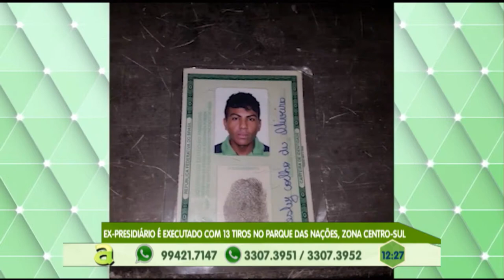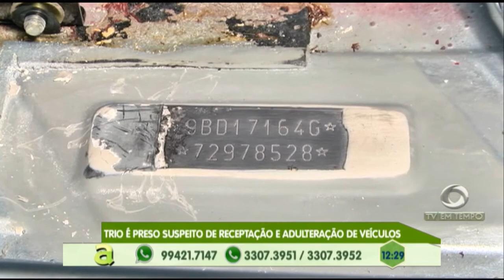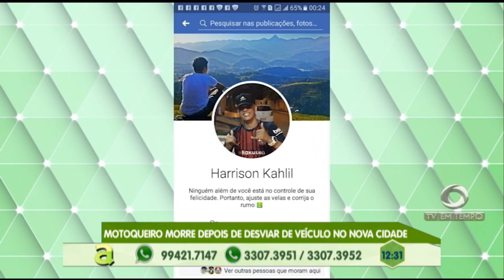Técnicos de enfermagem fazem protesto devido a 6 meses de salários atrasados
05º BLOCO AGORA 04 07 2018 - Técnicos de enfermagem fazem protesto devido a 6 meses de salários atrasados